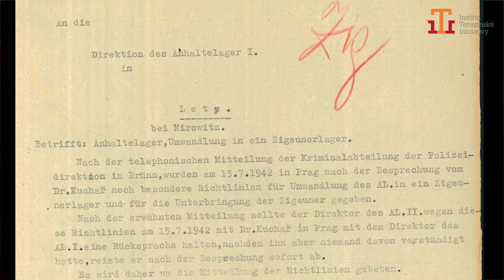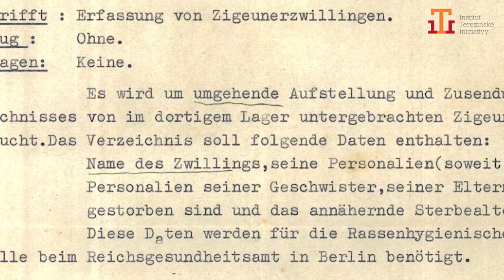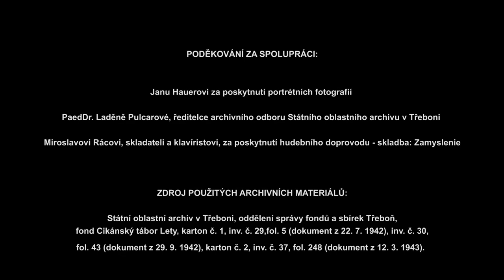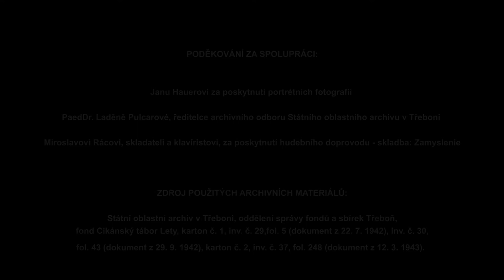Terezin Initiative Institute: Documentation of the Roma Holocaust Victims